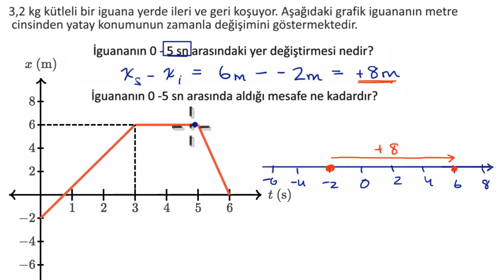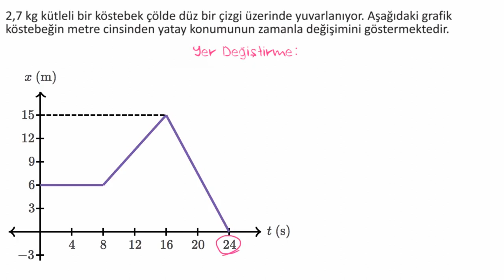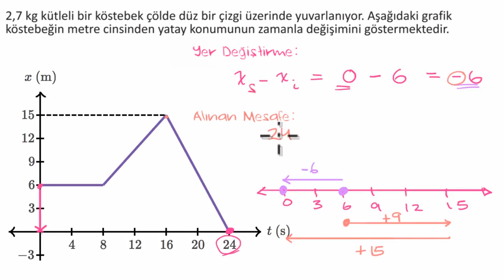Konum - Zaman Grafiklerinde Alınan Yol ve Yer Değiştirme, Örnek Soru Çözümü (Fizik)